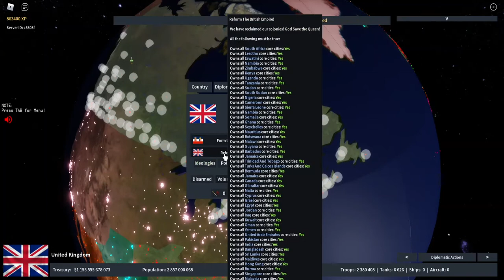British Empire Formation in Roblox Rise Of Nations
sUb pLs